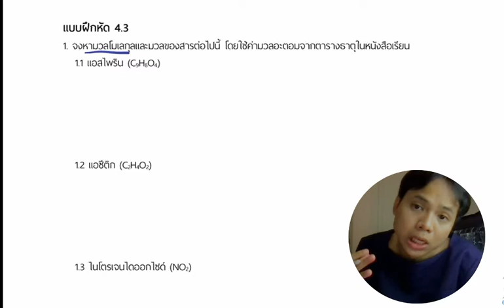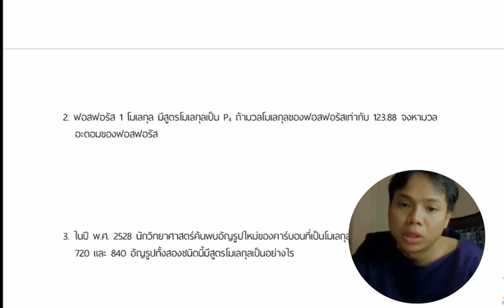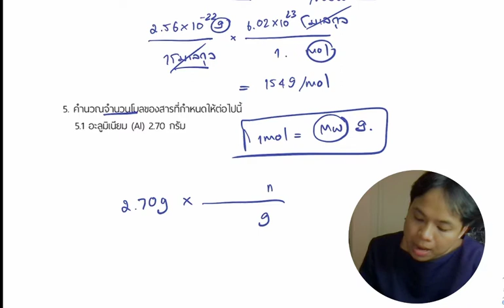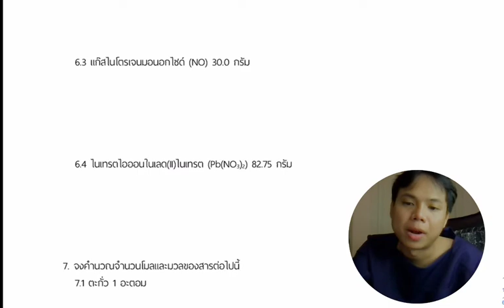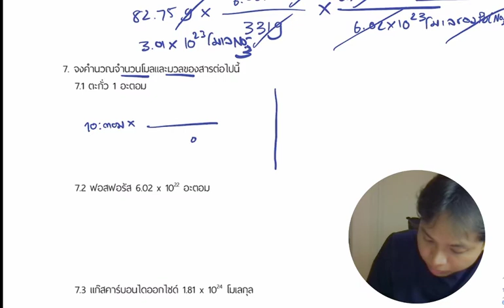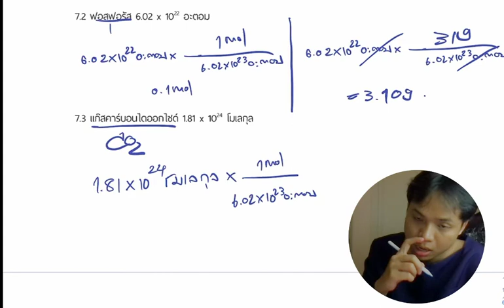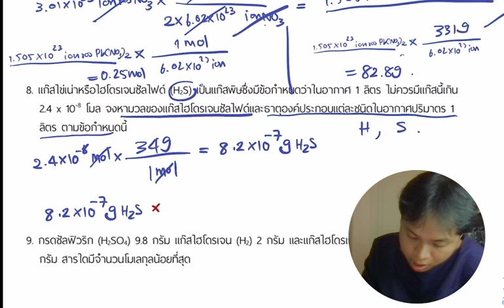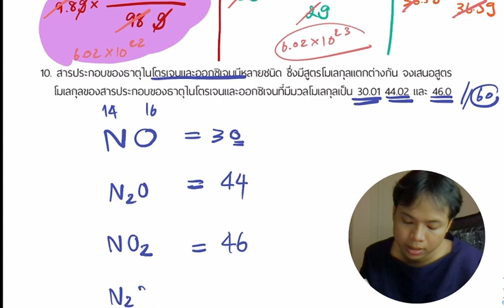เฉลยแบบฝึกหัดเคมี ม.4 เล่ม 2 ตอนที่ 4.3 เรื่อง โมลและสูตรเคมี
เฉลยแบบฝึกหัดเคมี ม.4 เล่ม 2  ตอนที่ 4.3 ของหนังสือ เคมี ม.4 เล่ม 2 หลักสูตรใหม่
โดยพี่กัปตันได้ทำการเฉลยและเรียบเรียงเป็นขั้นตอนไว้เรียบร้อยแล้ว
พี่กัปตันขอให้น้องๆลุยและทำเต็มที่นะครับ
และถ้าเกิดน้อง งง หรือสงสัย
ลองย้อนกลับไปดูคลิปเก่าๆของพี่นะครับ
หรือถ้าเกิดอยากพูดคุยเม้ามอย
มาคุยกันที่ IG เคมีK